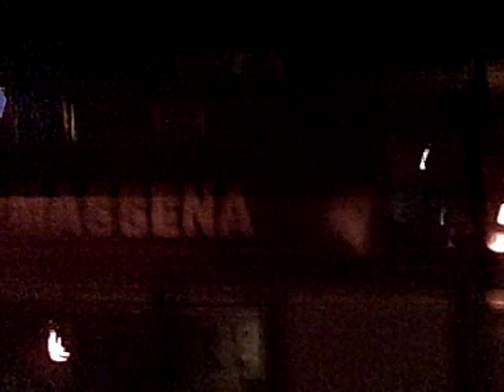Massena Cornell's Dry Cleaning Fire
the cornell's dry cleaning branch building located in the grove of massena caught fire today shortly after 11 p.m. a quick save by the massena fire department.